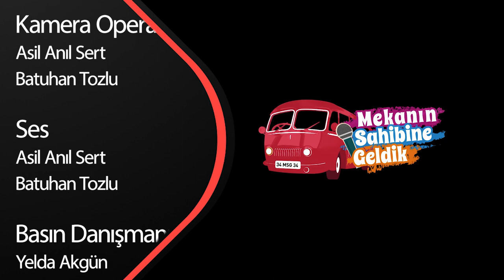Sevinç Erbulak - “Astronot olabilirdim”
Hem tiyatrocu, hem yazar... Hep pozitif, hep güleryüzlü. Bu hafta Mekanın Sahibine Geldik programının konuğu, usta oyuncu Sevinç Erbulak oldu. Astronot olma hayalinden, oyunculuğa başlama hikayesine kadar her şeyin konuşulduğu, Mekanın Sahibine Geldik programının bu keyifli bölümünü kaçırmayın. İyi seyirler :)
Hakan Bilgin’in sunumuyla, her hafta bir başarı hikayesinin sahibinin mekanına giden Mekanın Sahibine Geldik ekibi, gündemden, siyasete, sanattan, eğlenceye kadar pek çok alana ışık tutuyor. Kendi alanının zirve isimlerinin, bugüne gelişlerinin hikayelerinin anlatıldığı Mekanın Sahibine Geldik kanalında, Hakan Bilgin’in eğlenceli sunumları da programların akışını değiştiriyor. 5N 1K kuralına göre soruların cevaplarının arandığı programda, ünlü isimlerin bugüne dek değinilmemiş hikayelerine kulak vereceğiz.